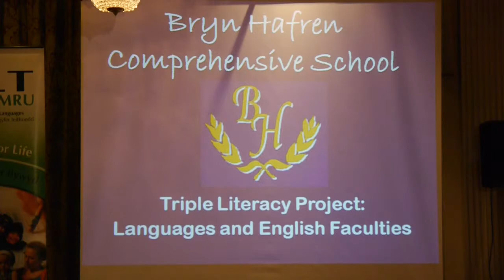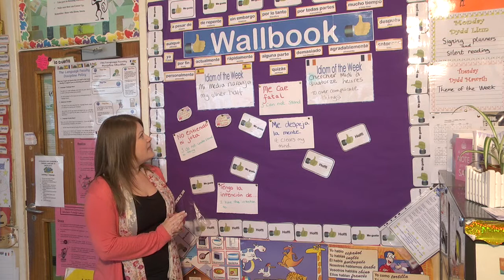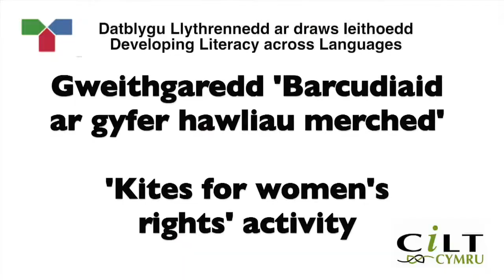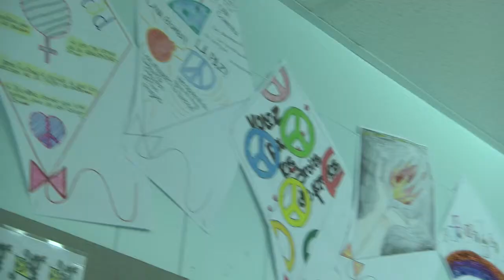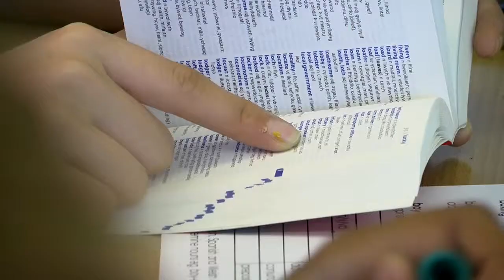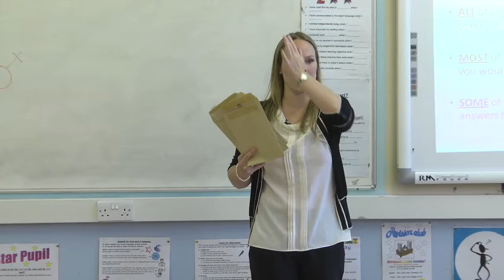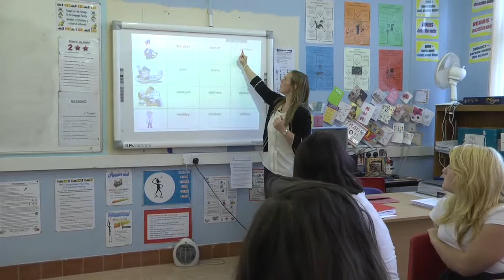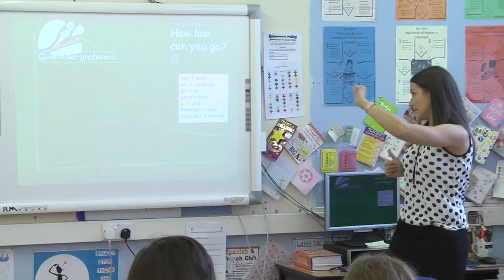Cilt 28th Nov Bryn Hafren Comprehensive School